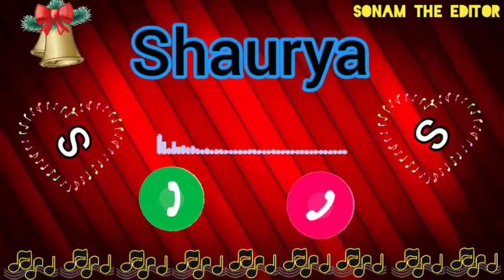Shaurya Name Ringtone || Shaurya best ringtone || Sonam The Editor